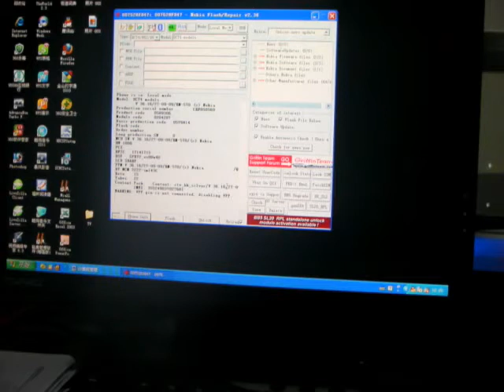GPGUFC Pro featuring MT and 6600I